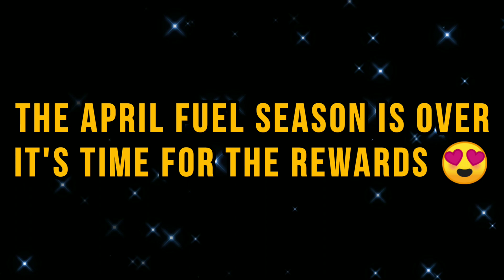Hill Climb Racing 2 - 😍 Season Rewards + 2 Epic Chests and New Season Pass - HCR2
If you find it good please comment! 🐼

Rally Car Records Super Diesel records Super diesel world record with low parts
Rally Car VIP Bundle. [PR] linus  Deflo  Vokope  VittorioGPYT  Simon Plays  Jerry 11  [PR] Lenny   BadAtHCR   Angelito VIDS  Coconut Bro  FuelFire HCR2  MattiHCR2  [SB] FlameFire  [GL]PrOteCT HCR2  Champion YT   ShOcK HCR2  Mr.Hcr2  RR HCR2  Carlos HCR2!  Good TD  FunkyFriesGaming  HC | Racer  Titanium Gaming HCR2  Aniket Hcr2  Azad GamingHub  RoseYT HCR2  GoSanta  KambojTheOne

HCR2
Hill Climb Racing 2 Backwater Bog
Hill Climb Racing 2 Racer Glacier
Hill Climb Racing 2 Sky Rock Outpost
Hill Climb Racing 2 Hill Climber Jeep
Hill Climb Racing 2 MK2 Super Jeep
Hill Climb Racing 2 Racing TTuck